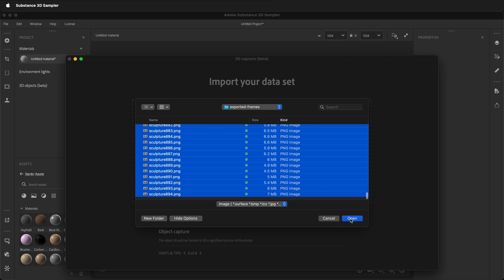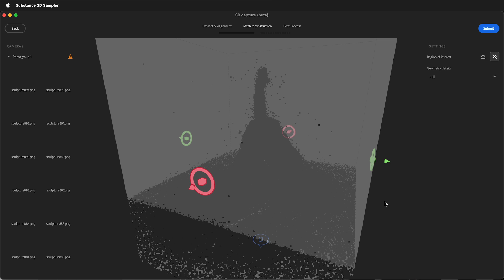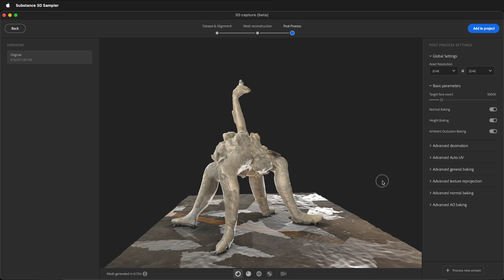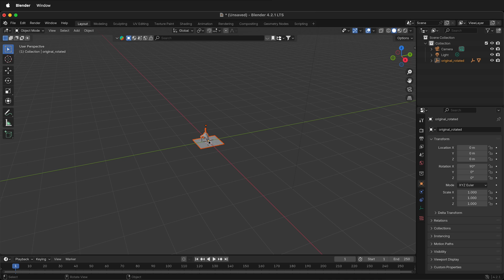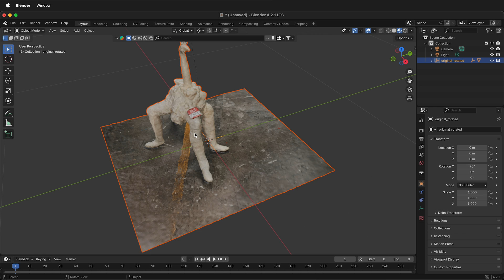2D to 3D Model - Substance 3D Sampler Photogrammetry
Learn how to create stunning 3D meshes with textures using Adobe Substance 3D Sampler and photogrammetry in this step-by-step tutorial. We'll walk you through the entire process, from importing photos of your model, aligning them automatically, to generating a 3D mesh. You'll also learn how to optimize the mesh, adjust textures, and export it for use in other 3D software like Blender. Whether you're a beginner or experienced 3D artist, this guide will help you enhance your modeling projects. Get ready to elevate your 3D modeling skills!

Key Topics Covered:

- Introduction to Adobe Substance 3D Sampler and photogrammetry.
- Importing and aligning photos for 3D mesh creation.
- Optimizing meshes using bounding boxes.
- Adjusting textures, mesh resolution, and UV mapping.
- Exporting the mesh to Blender and other 3D applications.
- Timestamps: 00:00 - Introduction to Adobe Substance 3D Sampler

00:00 - Importing photos for photogrammetry
00:23 - Aligning photos for mesh and texture creation
00:55 - Inspecting and optimizing the mesh
01:28 - Using bounding boxes to adjust mesh size
02:01 - Setting mesh resolution and processing
02:17 - Post-process: Adjusting textures and triangle count
02:35 - Checking UV mapping and saving the project
03:00 - Exporting mesh to Blender (USD format)
03:45 - Conclusion and final tips for 3D modeling

Enhance your 3D workflow with this detailed tutorial and start creating high-quality 3D meshes with ease!